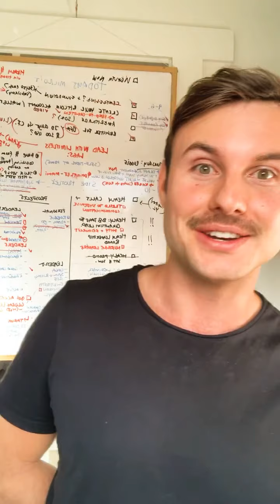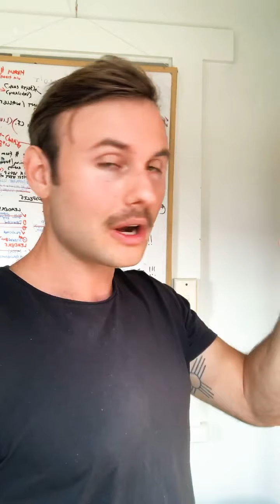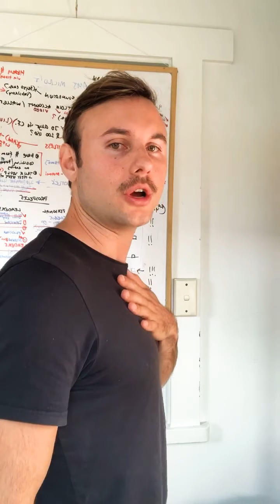Bio Hack Your Sleep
Zac was recently asked to share a Facebook live in the Happiness Aid group.